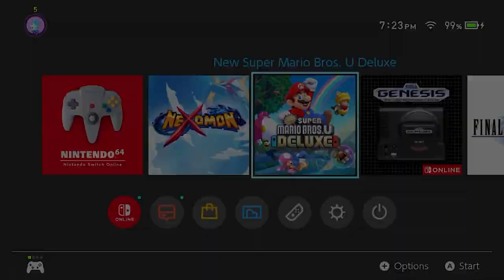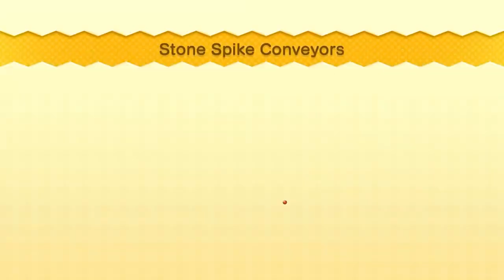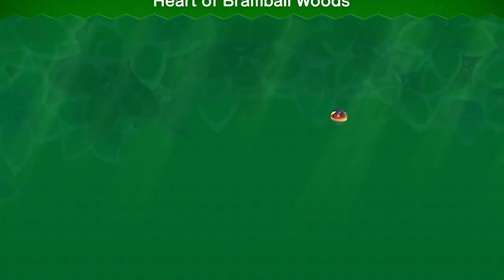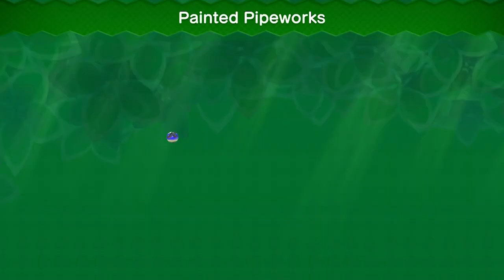New Super Luigi U longplay | New Super Mario Bros U Deluxe | Nintendo Switch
a tougher version of new super mario bros u deluxe